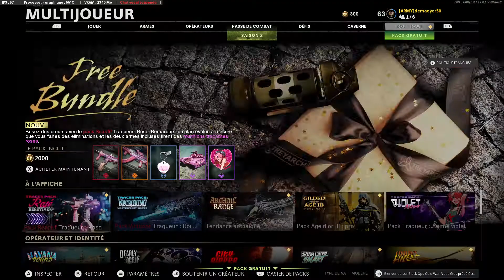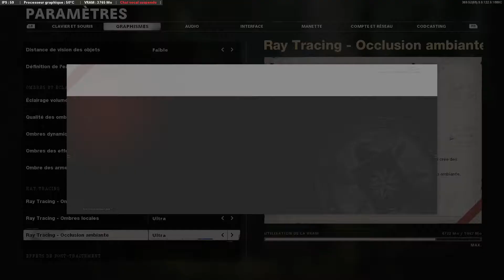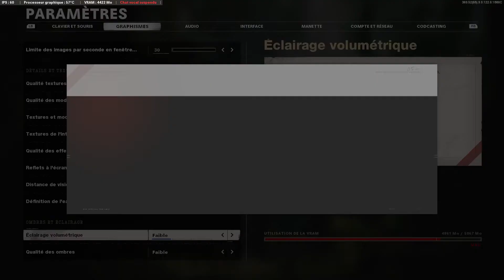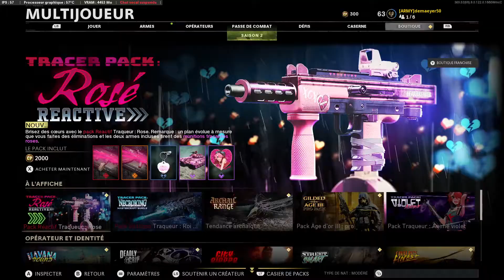Présentation de la maj mi-saison 2 de Call of Duty: Black Ops Cold War